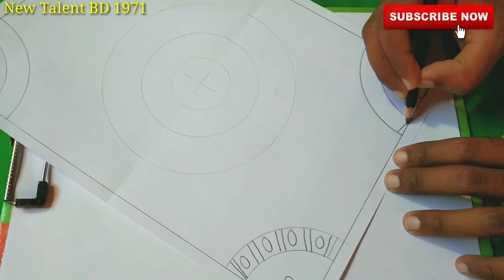Nakshi katha design drawing ||নকশি কাথা আকার ডিজাইন |Nakshi kantha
নকশি কাঁথা হলো সাধারণ কাঁথার উপর নানা ধরনের নকশা করে বানানো বিশেষ প্রকারের কাঁথা। নকশি কাঁথা শত শত বছরের পুরনো ভারতের পশ্চিমবঙ্গ ও বাংলাদেশের সংস্কৃতির একটা অংশ। নকশি কাঁথা ভারত ও বাংলাদেশের লোকশিল্পের একটা অংশ।◼◼◼

নকশি কাঁথা ভারত ও বাংলাদেশের লোকশিল্পের একটা অংশ। সাধারণত পুরাতন কাপড়ের পাড় থেকে সুতা তুলে অথবা তাঁতীদের থেকে নীল, লাল, হলুদ প্রভৃতি সুতা কিনে এনে কাপড় সেলাই করা হয়। ঘরের মেঝেতে পা ফেলে পায়ের আঙ্গুলের সঙ্গে কাপড়ের পাড় আটকিয়ে সূতা খোলা হয়। এই সূতা পরবর্তীতে ব্যবহারের জন্য রেখে দেয়া হয়। সাধারণ কাঁথা সেলাইয়ের পর এর উপর মনের মাধুরী মিশিয়ে ফুঁটিয়ে তোলা হয় বিভিন্ন নঁকশা যার মধ্যে থাকে ফুল, লতা, পাতা ইত্যাদি। পুরো বাংলাদেশেই নকশি কাঁথা তৈরি হয়, তবে ময়মনসিংহ, রাজশাহী, ফরিদপুর ও যশোর নকশি কাঁথার জন্য বিখ্যাত। ২০০৮ সালে ভারতের পশ্চিমবঙ্গ রাজ্য নকশি কাঁথার ভৌগোলিক স্বীকৃতি পায়।◼◼◼

📌আপনাদের জন্যই আমাদের এই প্রচেষ্টা। আমরা অনেক যত্ন ও কষ্ট করে আপনাদের জন্য ভিডিওগুলো তৈরী করি।

✪ ANTI-PIRACY WARNING ✪
Please never try to copy our content. If you trying duplicate our any content then we are complaining your against.